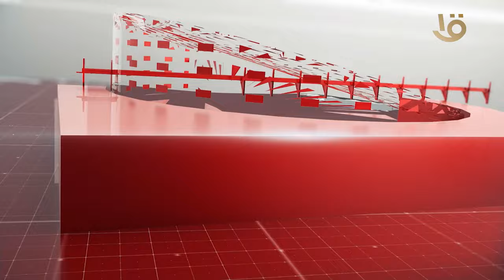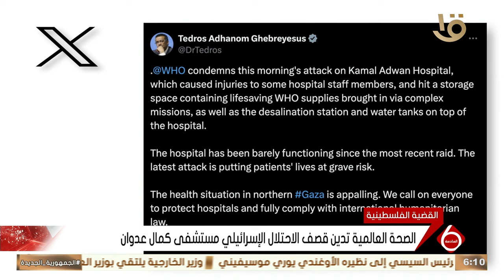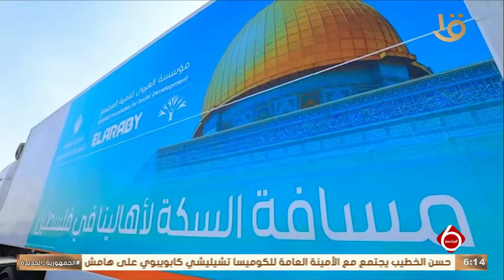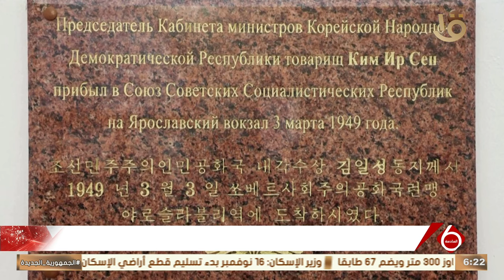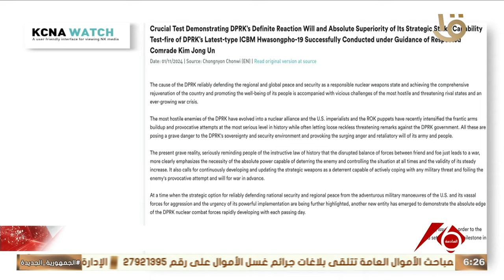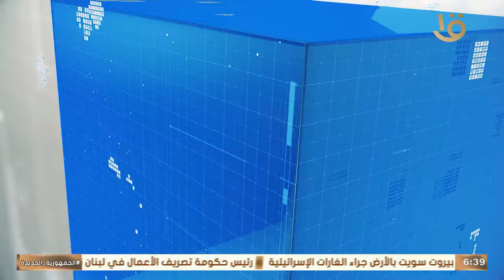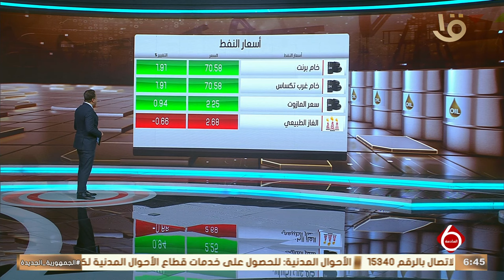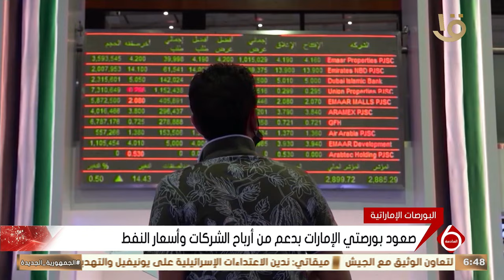أهم الأخبار السياسية والاقتصادية محليا وعالميا.. 1-11-2024